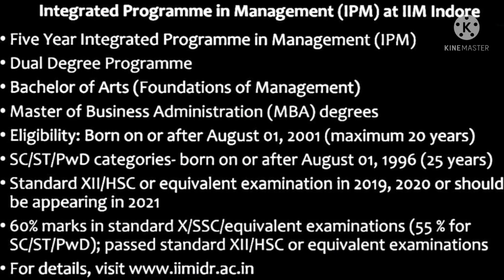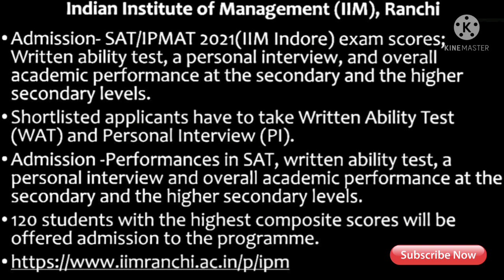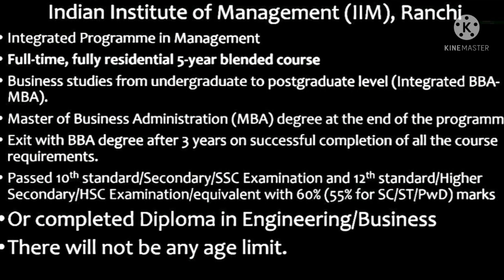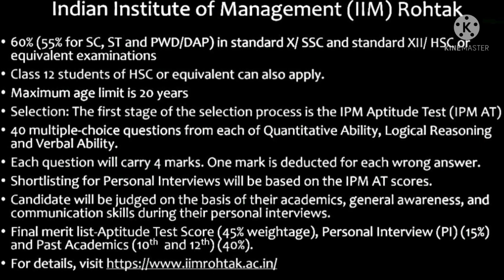Integrated Programmes - Part 1 IPMAT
Details about IPMAT
and Indore, Ranchi & Rothak IIM's.
Eligibility, Exam pattern etc.